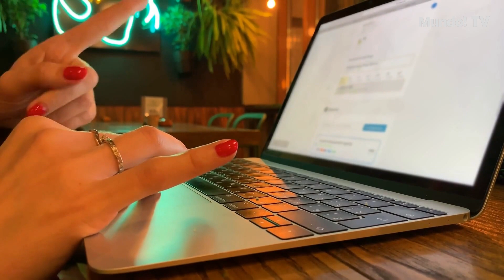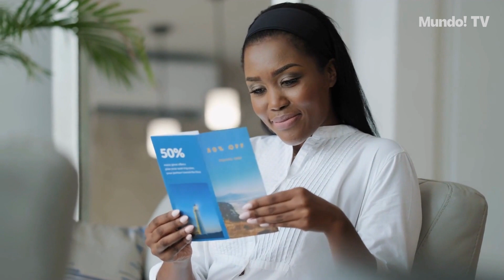¡Escápate a los Retiros de Yoga y Spa Más Exquisitos para Revitalizarte!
Descubre los mejores retiros de yoga y spa para relajarte y renovarte en este episodio de mundotv. Sumérgete en un oasis de tranquilidad y bienestar con estas experiencias únicas. ¡No te lo pierdas!RetirosDeYoga
Bienestar mundotv noticias informacion actualidad ShortsToda la información de hoy ➡️ a nuestro canal en Facebook en Twitter en Linkedin en Instagram en Telegram en TikTok